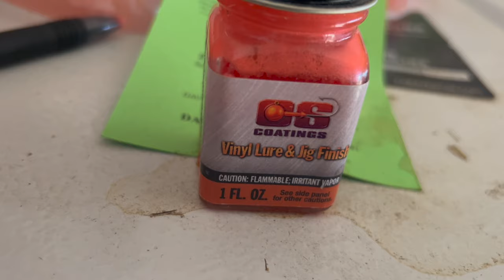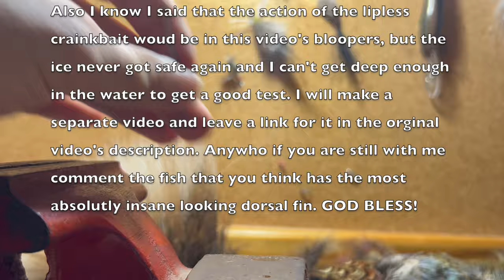How to Make a DIY Musky Bucktail (For Only $1)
This showcases the necessary processes to create your very own musky bucktail that will last and catch MONSTERS. My goal is to catch as many fish as possible, but I also don't want to break the bank while I'm at it.
Materials used:
Desk
4" vise
File
100 grit sandpaper
Angle Grinder (You could use a hacksaw)
Bobbin
Scissors
3" Vise
Fly Tying Vise
Needle Nose Pliers
White Jig Paint
.22 empty cartridge
fly tying thread

Body Wire: free yard flag that was used to mark water lines

Clevis Wire: I used the safety lock wire that I use for hardbody lures, but a paperclip would work just as well. It cost me around half a penny's worth, but the paperclip is kinda free. You can also buy your own clevises.

The spinner blade is from a spoon I really hated, loathed, and despised; I just wanted to destroy it. SO pretty much free.

Beads: I bought a mega pack of 350 for around $6 specifically for this purpose, but you could definitely use any old beads you had for carp fishing or on a Lindy rig, so maybe 5 cents.

Weights: I found the bullet weight in the bottom of an old tackle box and had a bunch of egg sinkers for hardbody lure making, you can get a pack of 60 for around $6, which would make a ton of bucktails, but you could even drill holes through sinkers or whatever you had. You definitely don't have to paint them either, but the final cost used is maybe 10 cents if that.

All feathers except for the saddle hackle were from a pheasant that was shot while hunting.  If you know hunters, ask if you can keep the feathers. Often times hunters just want the meat. The feathers are not necessary either, you could just do tinsel.

The bucktail was from a doe I shot a couple years ago, again you could just do tinsel if you wanted. If you hunt or know hunters, make sure to ask for the tails.

The tinsel is 50 cents from Hobby Lobby or another craft store on sale after Christmas.

I used some thread from Cabela's that I got for around $2, but you can make at least three bucktails with that amount of thread. You could even use some random string lying around your house.

The bobbin, (clip thing that holds the thread) is unnecessary but it makes life a WHOLE lot easier.

I used epoxy and superglue to seal the thread, and I think superglue works better because it soaks into the thread better. You can also use nail polish or fly head cement.